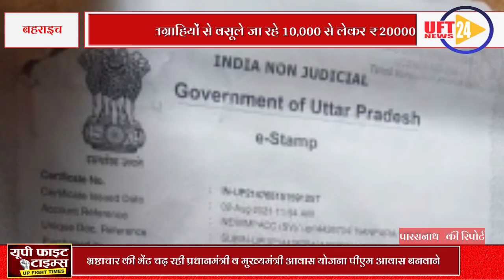आवास योजना पीएम आवास बनवाने के हितग्राहियों से वसूले जा रहे10,000 से ₹20000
भ्रष्टाचार की भेंट चढ़ रही प्रधानमंत्री व मुख्यमंत्री आवास योजना पीएम आवास बनवाने के एवज में हितग्राहियों से वसूले जा रहे 10,000 से लेकर ₹20000
पीएम आवास में फर्जीवाड़ा जिनके पक्के मकान  उन्हें ही मंजूर किए जाते हैं पॉलिथीन और त्रिपाल में गुजारा करने वाले हुए प्रधानमंत्री आवास योजना के दायरे से बाहर
मामला ग्राम पंचायत पिपरिया का है बसीर पुत्र मोंगरे का 2019 में आवास स्वीकृत हुआ था लेकिन रजिस्ट्रेशन करते समय अधिकारियों ने बसीर पुत्र मंगरे की जगह बसीर पुत्र नबी कर दिया जबकि सभी डाक्यूमेंट्स आधार कार्ड बैंक पासबुक लेकर के रजिस्ट्रेशन किया गया था लेकिन कमीशन ना मिलने से इनका नाम जानबूझकर गलत किया गया ताकि यह प्रधानमंत्री आवास योजना से वंचित रहें
जब बसीर पुत्र मंगरे ने खंड विकास अधिकारी को  शिकायत पत्र देने गए तो खंड विकास अधिकारी ने बसीर पुत्र मंगरे को फटकार लगाकर भगा दिया और बताया जाओ घर पर बैठा तुम्हारा काम नहीं होगा तुम्हें आवास नहीं मिलेगी
जिनके पक्के मकान और जो पहले से भी आवास योजना का लाभ पाए हैं उन्हें आवास योजना का लाभ दिया जा रहा है क्योंकि उन लोगों से कमीशन मिलता है जो कमीशन देते हैं उनका मकान चाहे पक्का  हो आवास योजना का लाभ   उन्हें ही दिया जाता है बहू और ससुर को पति पत्नी बनाकर के आवास योजना का लाभ दिया गया जिनको पहले से आवास मिला है
लाभार्थियों के पास बुक प्रधान व ग्राम सचिव रखते हैं    एक मामला सामने आया है  मुख्यमंत्री आवास योजना का मतलब दैवी आपदा राहत लेकिन मुख्यमंत्री आवास योजना का लाभ जो दैवी आपदा से पीड़ित हैं मुख्यमंत्री  आवास योजना का लाभ  जिनका घर जल गया है जो विकलांग हैं कुष्ठ रोगी  है उनकी तो जांच चल रही है 3 साल से जांच हो रही है कम से कम 50 बार जांच किया गया लेकिन अभी तक जांच ही हो रही है जब परियोजना निदेशक अनिल कुमार सिंह से मुख्यमंत्री आवास के विषय में बात किया तो उन्होंने बताया कि जांच चल रही और  जांच ही चलती रहेगी इन्हें मुख्यमंत्री आवास योजना का लाभ नहीं मिलना क्योंकि यह लोग गरीब है कमीशन नहीं दे  सकते  मुख्यमंत्री आवास योजना का लाभ उन लोगों दिया  गया है जो सन 2015 से लेकर अभी तक ना तो घर जला है ना तो घर गिरा है लेकिन कमीशन लेकर की उन्हें मुख्यमंत्री आवास योजना का लाभ दिया गया है
जो लोग पॉलिथीन वह तिरपाल मैं गुजारा कर रहे हैं वह ऐसी योजनाओं से बाहर हैं क्योंकि उनके पास कमीशन देने का पैसा नहीं इसलिए गरीब व असहाय लोगों को आवास योजना का लाभ नहीं मिल सकता यहां तक कि मनरेगा का पैसा 50 परसेंट फर्जी खातों से निकाला जा रहा है और 100 ₹200 खाताधारक को दे दिया जाता है और पूरा पैसा प्रधान और अधिकारी बंदरबांट कर लेते हैं गरीब मजदूर का खून चूसने वाले अधिकारियों को निलंबित  होना चाहिए अब देखना यह है उच्च अधिकारी कोई कार्यवाही करते हैं या नहीं
हमसे जुडने के लिए इन लिंक्स पर फॉलो करें: